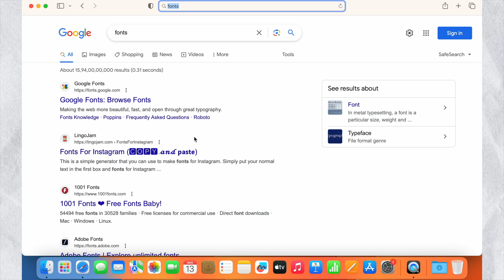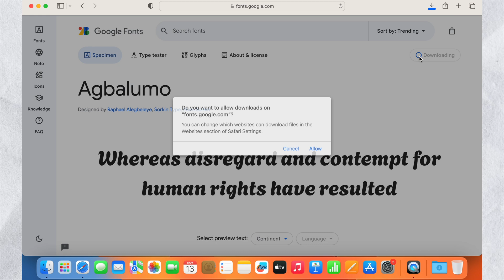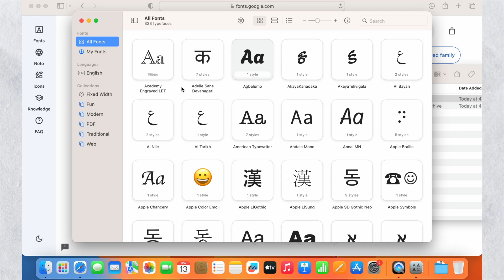How to Install Custom Fonts on Mac Free? Download and Install Custom Font Family for Mac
Want to Install Fonts on Mac? Download and Install Custom Font Family on Mac. Here is How to Install Custom Fonts on Mac? Learn How You Can Download a Custom Font or Custom Font Family and Install a Custom Font Family on Mac. Downloading and Installing Custom Fonts for Mac Users is Easy and if you follow the step-by-step guide to installing custom fonts on Mac, you can quickly install fonts on Mac.

In this video, I have demonstrated how to download and install fonts on a MacBook Air with the latest M2 chip. But the process is the same for other Macs as well, and after watching this video, you can easily download and install fonts on any Mac - MacBook Air, MacBook Pro, iMac, MacMini, or MacStudio.

➡ Where Do I Get 1000s of Amazing Fonts for My Mac? (*Aff. Link)

How to Add a New User Account on Mac? (Latest Method) ✅✅ Add New User Account on Any Mac

Gears and Tools Used in Video creation:​
Canon EOS Rebel T5i
PANASONIC LUMIX G7 4K Digital Camera
Lavalier Microphone for iPhone and Smartphones
Blue Microphones Yeti USB Microphone
Manfrotto Tripod

Privacy Policy and Legal Disclosure:

But our recommendation is always based on the merit of the products and not influenced by other factors. This supports us financially to purchase better gadgets and gear, and this is the reason we are able to bring more free information in the form of high-quality exclusive videos for you. Thank you! Disclosure